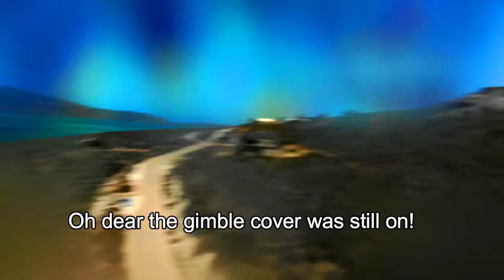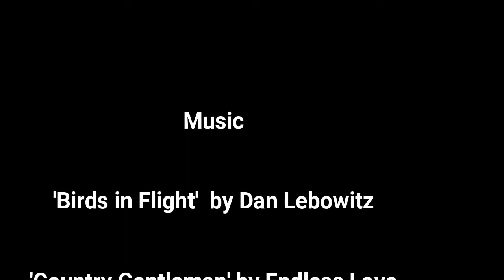Learning to fly - Drone at Langebaan, Cape Town, South Africa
Travelling can also be done locally. Beauty all around. We're learnig to fly our new drone to accompany us on future travels. Watch this video for beautiful shots of Langebaan Lagoon, Shark Bay kitesurfing and West Coast National Park - Cape Town South Africa. Also if you want to see the Mavic Air in beginner's action - with high wind!

Music

'Whaling City' by Freedom Trail Studio'